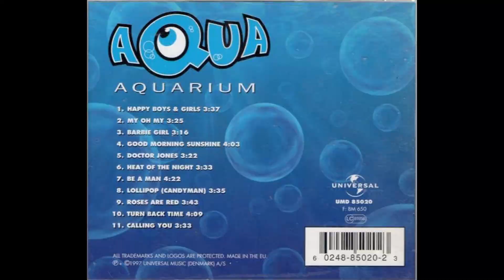AQUA - Doctor Jones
Danish/Norwegian Eurodance-pop group. Formed in 1994 in Denmark. Best-known for their 1997 breakthrough single "Barbie Girl". They achieved huge success across the globe in the late 1990's and early 2000's, and holds the record as the best selling Danish band with around 33 million records sold.

source: Discogs